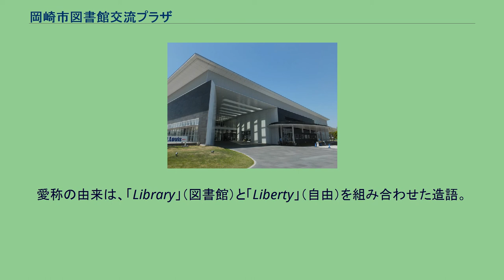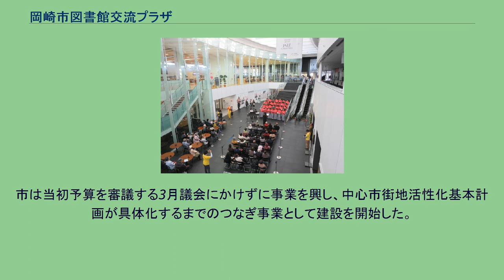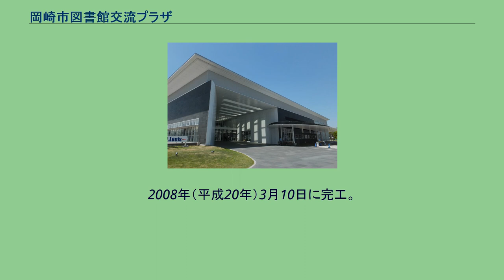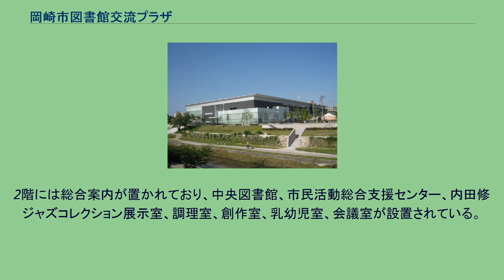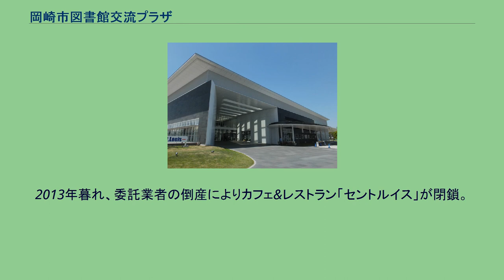岡崎市図書館交流プラザ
岡崎市図書館交流プラザ（おかざきしとしょかんこうりゅうプラザ）は愛知県岡崎市にある岡崎市立中央図書館を中心とした複合型施設である。
愛称は「Libra（りぶら）」。
2008年11月1日、岡崎市中心部の康生地区に開館した。
建設地は1999年に戸崎町へ移転した岡崎郵便局や、岡崎スポーツガーデン（プールやスケートリンク、ボウリング場など）などの跡地で、市の市街地活性化計画により手狭だった明大寺町の岡崎市立中央図書館を移転する計画を立て2006年に着工、2008年に完成した。
裏手には伊賀川が流れる。
建物は、プロポーザル方式によって選出された、佐藤総合計画・千里建築設計事務所JVの設計によるもの。
徳川氏の菩提寺である大樹寺三門から岡崎城天守閣の眺望が、不文律で市民に守られてきたことに配慮し、低層の構造になっている。
2010年に第17回愛知まちなみ建築賞を受賞した。
中部建築賞を受賞した。
愛称の由来は、「Library」（図書館）と「Liberty」（自由）を組み合わせた造語。
2006年、公募にかけられ5つに絞られたなかから市民の投票によって決められた。
施設の位置する康生通西4丁目の一角の変遷は次のとおりである。
明治期よりこの地には尋常小学連尺学校（現・岡崎市立連尺小学校）があった。
1966年（昭和41年）、連尺小学校は現在の城北町に移転。
1968年（昭和43年）6月27日、学校跡地に総合レクリエーション施設「岡崎スポーツガーデン」がオープンした。
まず流水プール兼スケートリンクが作られ、10月1日には3階建てのボウリング本館が建設された。
ボウリング本館は1階が駐車場、2階がボウリング場、3階が市民体育館であった。
1971年（昭和46年）6月30日、岡崎市役所本庁舎（現在の西庁舎）の東側の土地3,110m2（現在、福祉会館、東庁舎があるところ）を所有する東武急行運輸が、同地に3階建てのボウリング場を建設するとのの建築確認申請を提出。
市役所の新しい駐車場の整備を考えてた岡崎市は、康生通西のボウリング本館と市役所東側の土地の交換売買の話を同社にもちかけ、1972年（昭和47年）2月にボウリング本館の建物と土地は同社に売却された。
東武ボウルとしてしばらく営業していたが、1974年（昭和49年）4月に東武急行運輸はこれを閉鎖し、以後建物はそのままにして有料駐車場にしていた。
東武ボウルならびに跡地約4,700m2は1981年（昭和56年）に10億5千万円で市に買い戻され、建物は取り壊された。
1999年（平成11年）2月22日に岡崎郵便局が戸崎町へ移転。
市は郵便局の用地3,330m2を購入。
建物を壊して更地にし、当面イベント広場として利用する計画を提示した。
2000年（平成12年）初めに開かれた市議会全員協議会で、市は、江戸時代風の施設を建設すると発表。
本会議に計画が提出されなかったことを市議が指摘すると、中根鎭夫市長は「知らせない方がよかったな」と発言し物議を醸した。
市は当初予算を審議する3月議会にかけずに事業を興し、中心市街地活性化基本計画が具体化するまでのつなぎ事業として建設を開始した。
事業費は6月議会の補正予算で組まれた。
同年7月22日に商業施設「岡崎城下三河小町」がオープン。
建設費は1億6,500万円。
オープニングイベントには杉浦日向子が出演した。
「岡崎城下三河小町」（略称：三河小町）は、同年に放送されたNHK大河ドラマ『葵 徳川三代』を利用した町おこしにと、市の主導で昔の街並みを模して建てられた。
岡崎市の特産品などを販売する店舗が軒を連ねていた。
建物の運営管理は、岡崎市美術博物館のレストランと売店、岡崎市体育館の喫茶室の運営を任されていた市の100％出資の子会社、株式会社アイエヌジーサービスが行った。
同年9月10日、岡崎市長選挙が執行される。
6選を目指す現職の中根鎭夫を前県議の柴田紘一が破り、初当選した。
当選直後の9月26日、柴田市長は市議会定例会で「どんどん続けていって赤字がふえてしまうようならば、早くやめなきゃならない」と答弁し、「三河小町」閉鎖の可能性を示唆した。
三河小町では物販のほか、舞台で1か月に数回キャラクターショーなどのイベントを開催していたが、1日あたりの入場者数はオープン当初の約2,200人から下降線をたどり、2001年（平成13年）1月には約500人にまで落ち込んだ。
同年2月時点で出店23業者のうち7業者が...